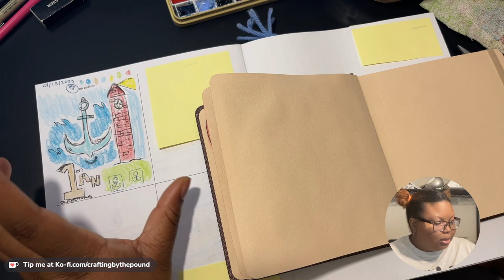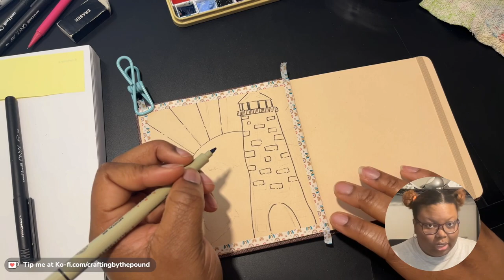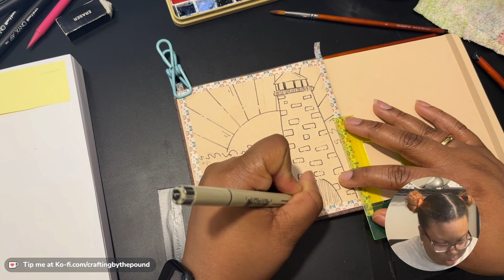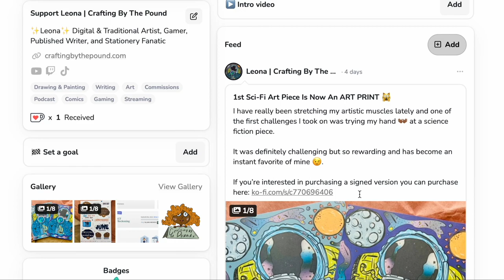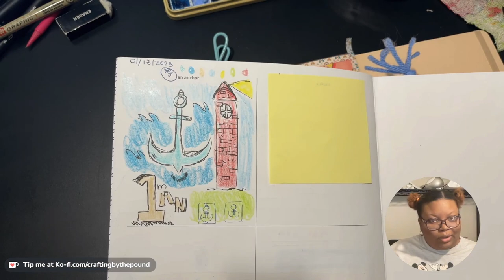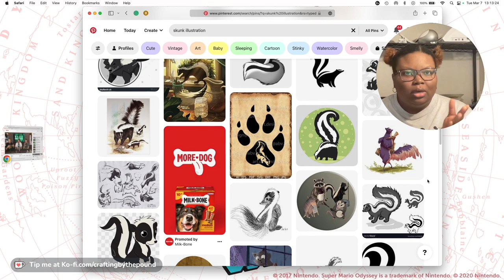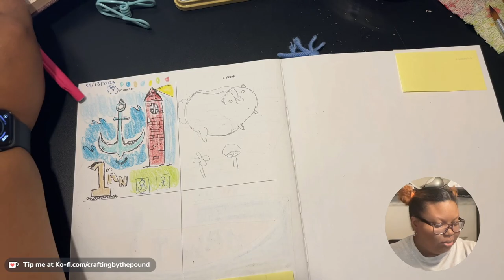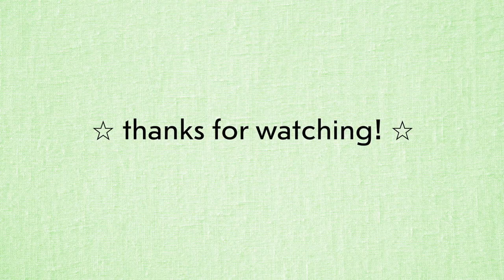An Anchor and a Skunk Go On a Date 🤪 ⭐︎ 642 Things To Draw, Drawing Prompts 3 and 4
Today’s Video: An Anchor and a Skunk Go On a Date 🤪 ⭐︎ 642 Things To Draw, Drawing Prompts 3 and 4

📓 Biblical Truths Devotional Coloring Book

♥️ Hobonichi Techo A6
♥️ Fountain Pen
♥️ Watercolor Tin Palette
♥️ Sakura Pigma Micron Pens
♥️ Matte Sticker Paper
♥️ Ohuhu Alcohol Brush Markers
♥️ Arteza Alcohol Brush Markers
♥️ Crayola Colored Pencils
♥️ HP Sprocket Photo Printer
♥️ Silhouette Cameo
♥️ Silhouette Portrait
♥️ Inkjet Printer
♥️ Guillotine Paper Cutter
❤️ Rotary Paper Trimmer
♥️ Slice Tool
❤️ Royal & Langnickel Watercolor Tubes

📌 VIDEO EQUIPMENT:
★ Canon EOS SL2
★ Camera Battery Packs
★ 60-inch Tripod
★ JOBY GorillaPod Tripod

📌 DIGITAL ART EQUIPMENT:
★ iPad Pro 12.9 inch 2022